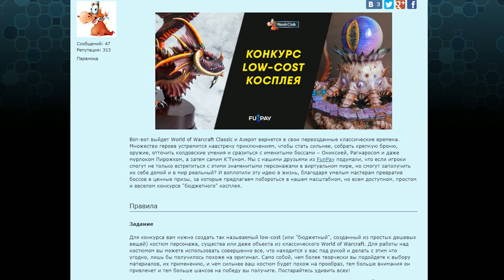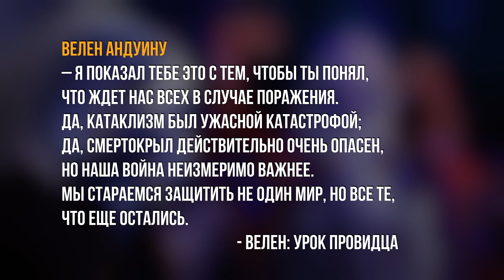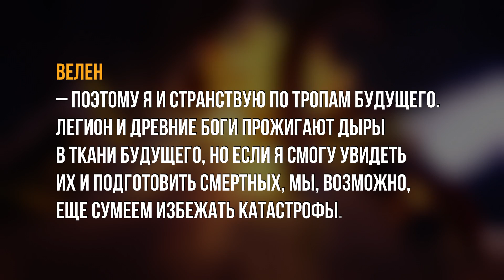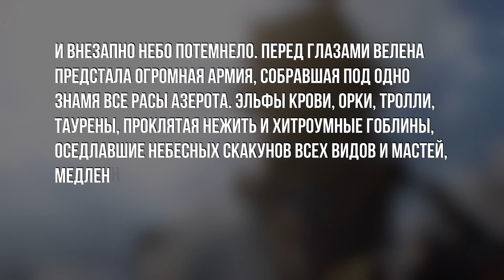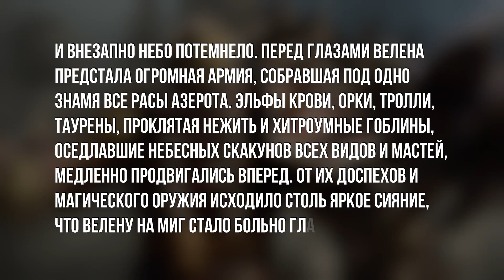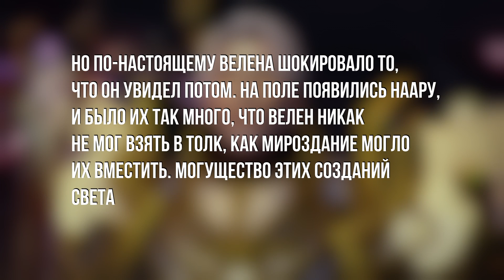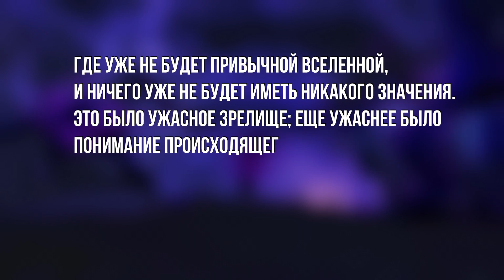ТЕПЕРЬ МЫ ЗНАЕМ ЧЕМ ЗАКОНЧИТСЯ World of Warcraft